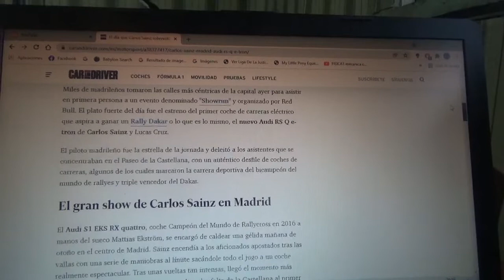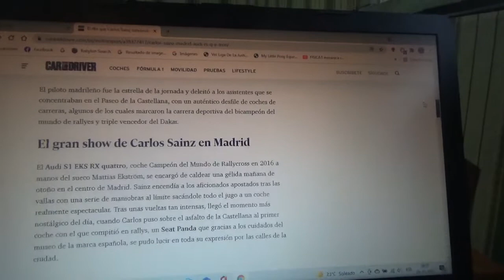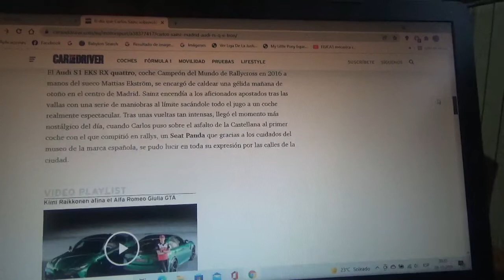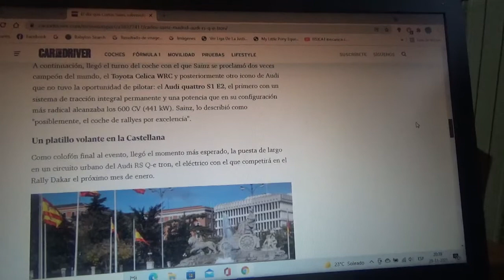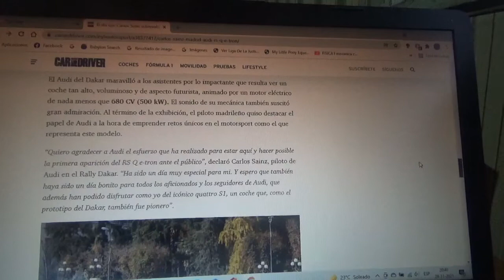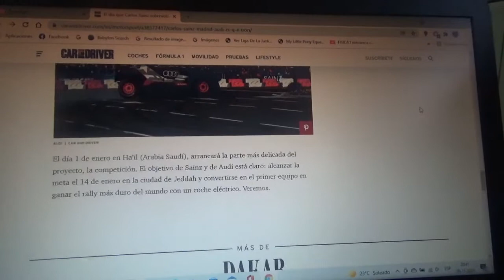El día en que Carlos Sainz Snr sobrevoló Madrid con su nuevo Audi RS Q e-Tron del Rally Dakar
El veterano piloto español oriundo de Madrid realizó una gran exhibición con su nuevo coche de carreras totalmente eléctrico con el que correrá la nueva versión 2022 del Rally Dakar en Enero en Arabia Saudí donde también condujo las máquinas de rally que pilotó en el pasado de su trayectoria deportiva